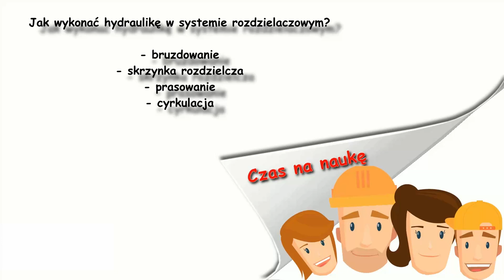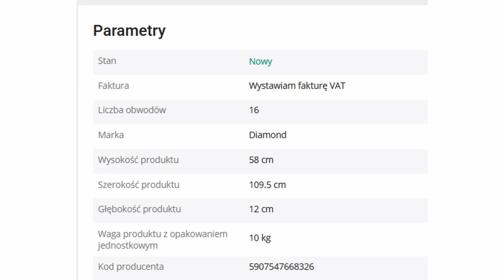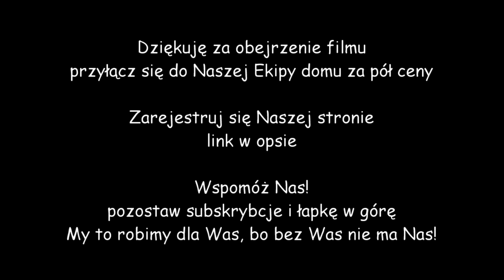Dom za pół ceny (dzpc) - jak wykonać hydraulikę w systemie rozdzielnikowym? cz.2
Witam na kanale Dom za pół ceny. Z tej strony Dyrektor

W trakcie rejestracji do Patronite